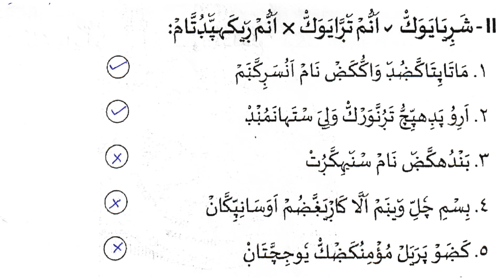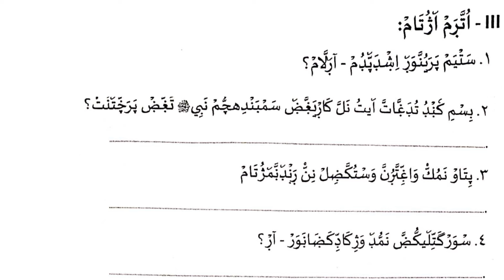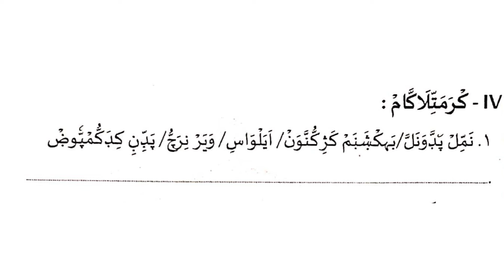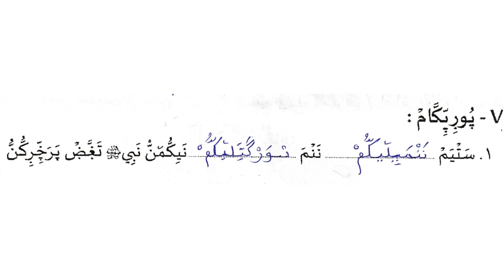സമസ്‌ത മദ്രസ വാർഷിക പരീക്ഷ മോഡൽ ചോദ്യങ്ങൾ ഉത്തരങ്ങൾ l STD 2 AKHLAQ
ഇസ്‌ലാമികമായ വീഡിയോകളാണ്  മുഖ്യമായും ഈ ചാനൽ ലക്ഷ്യമിടുന്നത്. പ്രഭാഷണങ്ങൾ വിവിധ വിഷയങ്ങൾ അധികരിച്ചുള്ള ക്ലാസ്സുകൾ ഇസ്ലാമിക കലാസ്വാദനങ്ങൾ  തുടങ്ങിയവ  നിങ്ങൾക്ക് പ്രതീക്ഷിക്കാം
പ്രത്യേകിച്ചും മദ്രസ വിദ്യാർത്ഥികളുടെ വിവിധ പ്രോഗ്രാമുകൾ പഠന പുരോഗതിക്കാവശ്യമായ ക്ലാസുകൾ വീഡിയോകൾ പരീക്ഷാസംബന്ധമായ ചോദ്യോത്തര വിശകലനങ്ങൾ തുടങ്ങി വിദ്യാർത്ഥികൾക്കും അധ്യാപകർക്കും  ഉപകരിക്കുന്ന വീഡിയോകളും  ഉൾക്കൊള്ളിക്കാൻ പരമാവധി ശ്രമിക്കുന്നതാണ്.
സമസ്‌ത മദ്രസ വാർഷിക പരീക്ഷ മോഡൽ ചോദ്യങ്ങൾ ഉത്തരങ്ങൾ
ക്ലാസ്  2   അഖ്‌ലാഖ്